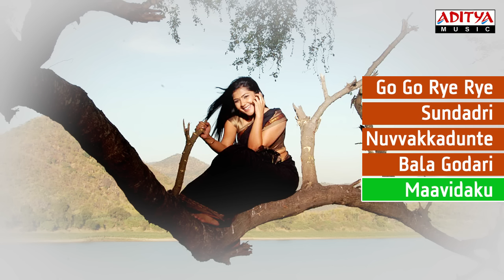Gopi Gopika Godavari Movie Songs Jukebox || Venu, Kamalini Mukherjee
Listen & Enjoy Gopi Gopika Godavari Movie Songs Jukebox || Venu, Kamalini Mukherjee

Song: Go Go Rye Rye
Singers:  Chakri & Vamshi
Lyrics: Ramajogayya Sastry

Song: Sundari
Singers:  Venu & Madhumitha
Lyrics: Ramajogayya Sastry

Song: Nuvvakkadunte
Singers:  Chakri & Kousalya
Lyrics: Ramajogayya Sastry

Song: Bala Godavari
Singers: Karthik & Kousalya & Vamshi
Lyrics: Ramajogayya Sastry

Song: Maavidaaku
Singers: Vasu & Geetha Madhuri
Lyrics: Ramajogayya Sastry

Banner :- Anandi Arts
Producer:- Kiran
Director:- Vamsi
Star Cast :- Venu,Kamalini Mukherjee
Music Director:- Chakri